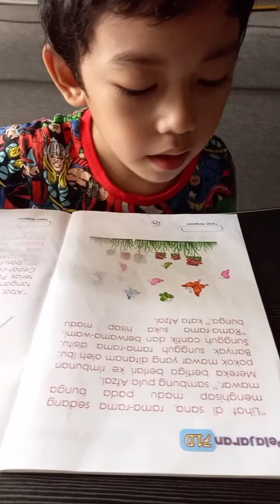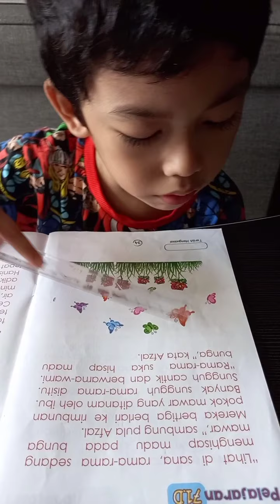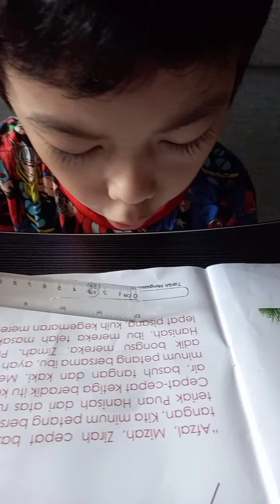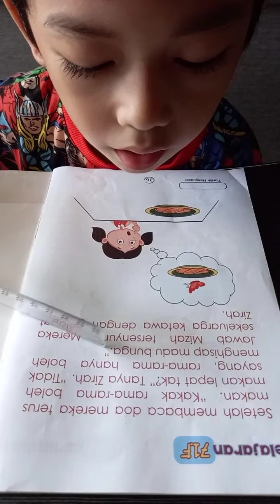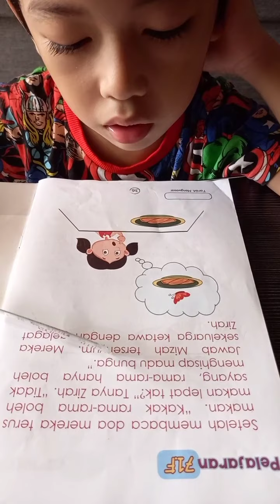PDPR | PASTI | MARI MEMBACA BUKU 3 | 6 TAHUN | M/S 34, 35 & 36